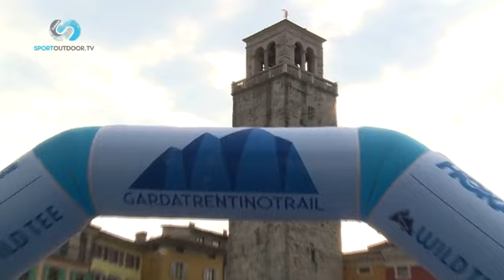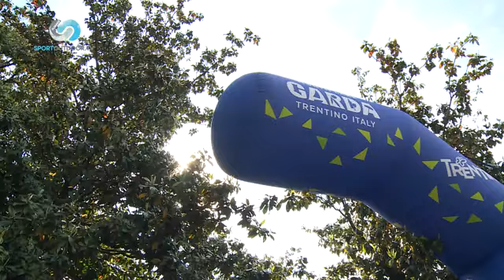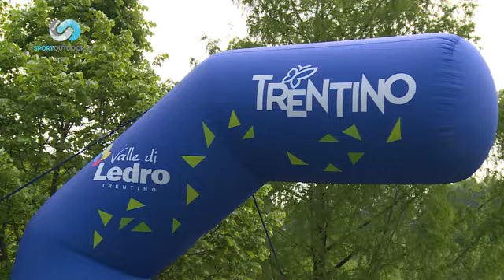HARD TREK ep 08 - Garda Trentino Trail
La puntata 8 di HARD TREK è uno speciale dedicato alla Garda Trentino Trail